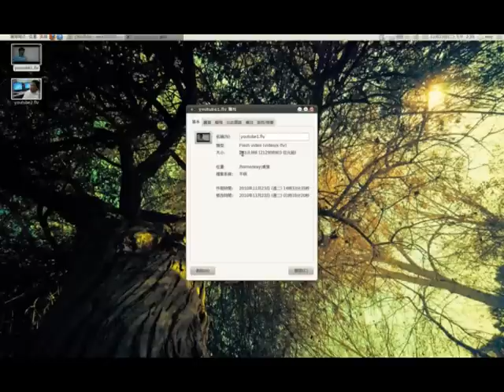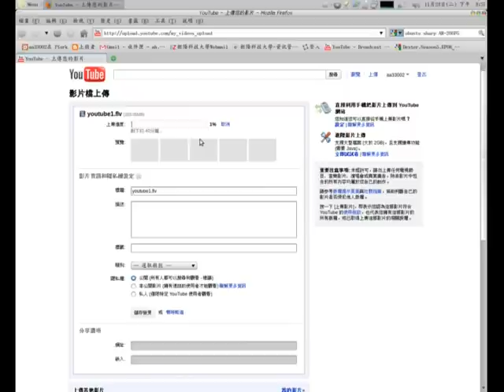朝陽上傳youtube影片夭壽快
朝陽上傳youtube影片真的是給他夭壽快